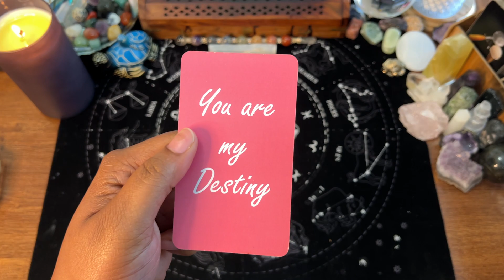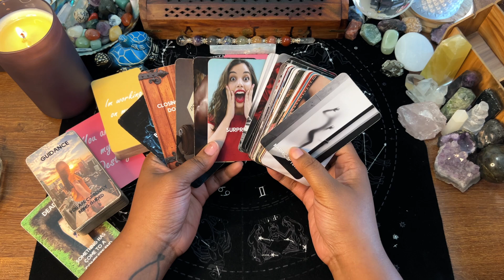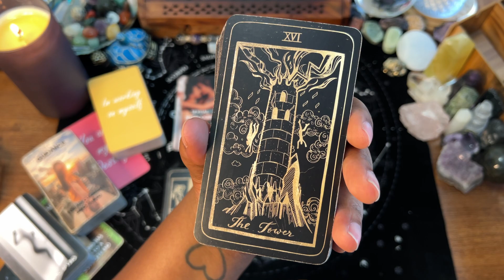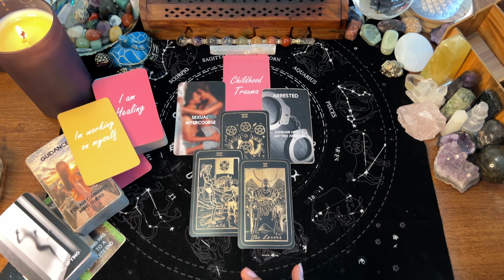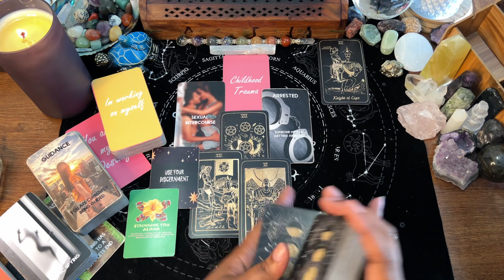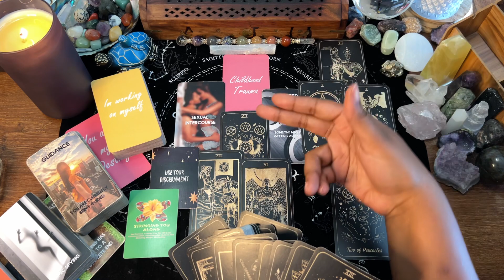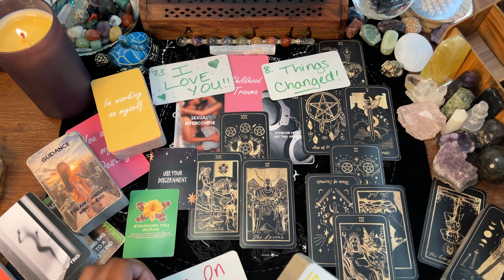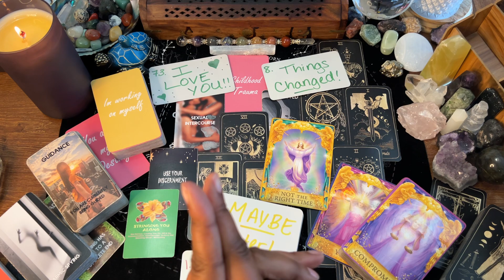THEY HAVEN’T HEALED ENOUGH YET/SOMEONE’S USING YOU AS A REBOUND FROM THEIR BREAKUP/USE DISCERNMENT✨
1. COLLECTIVE READING💫
2. General Reading - GO WITH WHAT YOU KNOW!!!
3. Timeless Reading - Energy Is Fluid

1. Send Your Payment To The PayPal OR Zelle Info Linked Above
3. Allow 48 Hours For Processing

💥SPIRITUAL/DECOR/SUPPLIES💥
8" UBeesize Selfie Ring Light
12.2" Ring Light